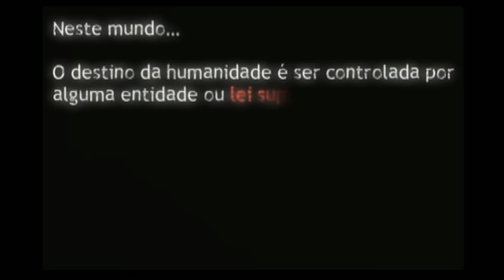BERSERK - RESUMO DA HISTÓRIA E LINHA TEMPORAL COMPLETA